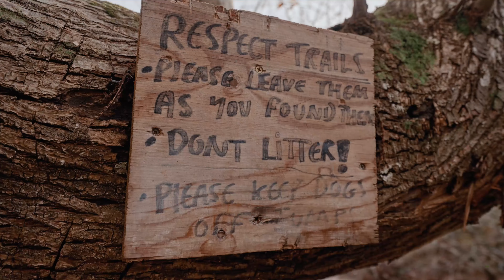Bad To Rad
Take your trails from Bad to Rad this Christmas and Win!

We’ve teamed up with the legends at @trashfreetrails, to give back to Mother Earth by removing litter from where we ride - And we need your help!

Want to get involved? Here’s how... Just head to a local riding spot and pick up as much litter as possible; then post your trash haul on Insta or TikTok using BadToRad between 10 - 27 December. And that’s it! You’ll be entered for a chance to win 1 of 10 Muc-Off Frame Strap and Dry Bag Bundles.

Follow Muc-Off on Social Media...

Muc-Off is cycling and motorcycling’s care and maintenance household name. The brand was founded in 1994 when Rex and Marylin Trimnell, owner of X-Lite at the time, needed a cleaner they could rely on to keep their bikes clean and corrosion-free. After designing and manufacturing the world’s first twin crown bicycle fork, Rex created a perfectly pink spray to clean his kit and it wasn’t long before word got out and Muc-Off was born. 25 years later and Muc-Off has developed its product range to include every bike cleaning solution imaginable alongside a huge range of tour-winning lubes, bike protectant sprays and a whole lot more. With some of the best athletes in the world crash-testing our products and providing valuable feedback to Muc-Off’s team of expert product developers, you can rest assured that your bike is in good hands.